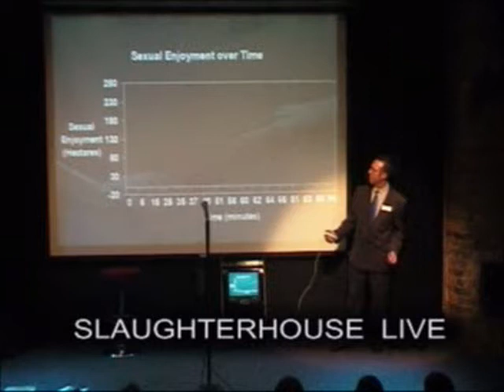Tongue In Cheek Comedy Management Showreel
A taster of some of our top acts. To see more of these and many other great comedians